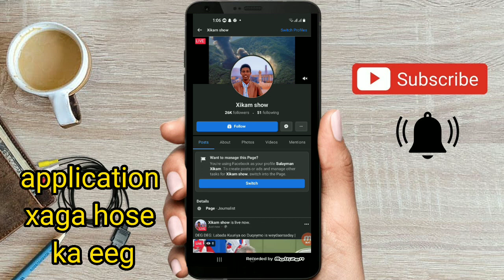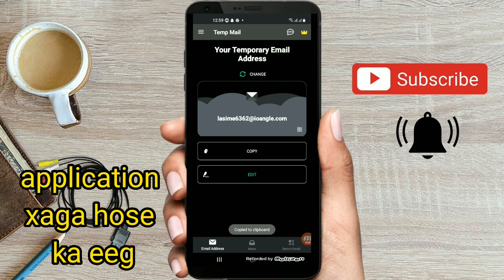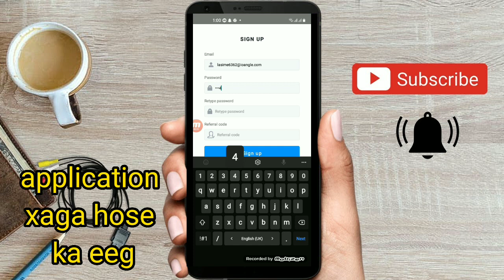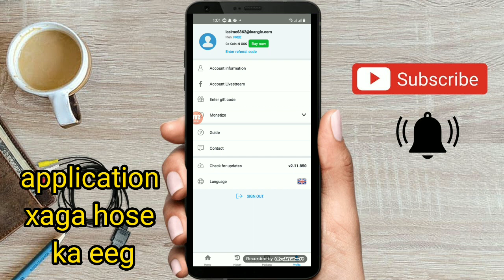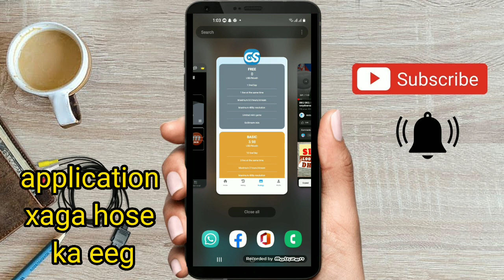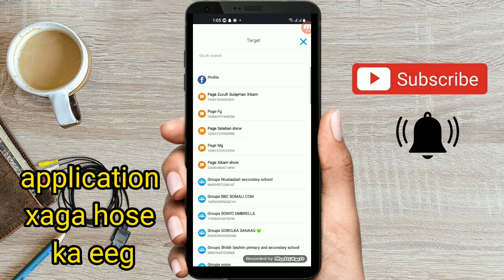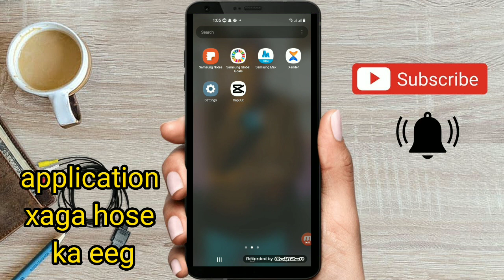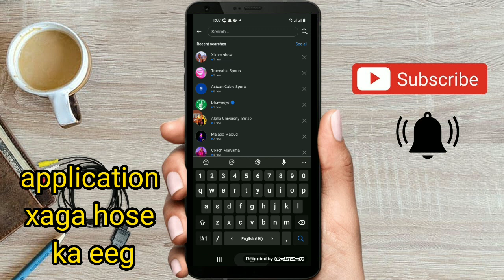Sida live Facebook page video logeliyaa adigo isticmalaya video ku jira youtube